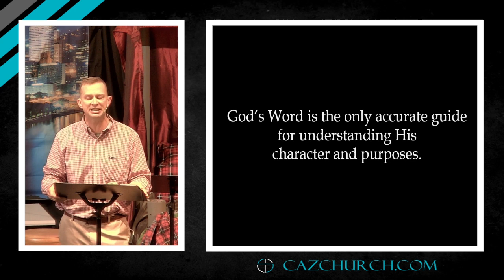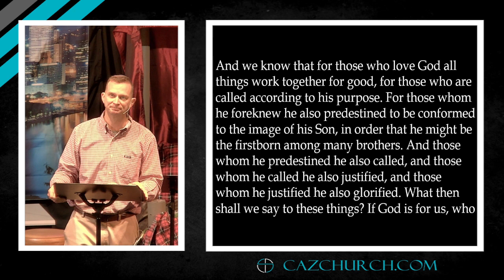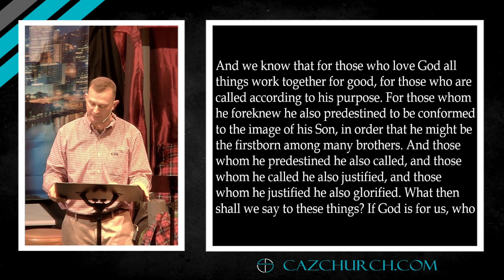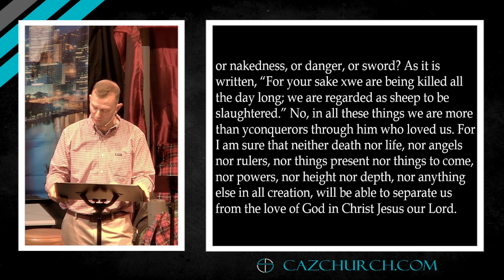Love is Strong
1 Corinthians 13:7 - Pastor Lonnie Atwood